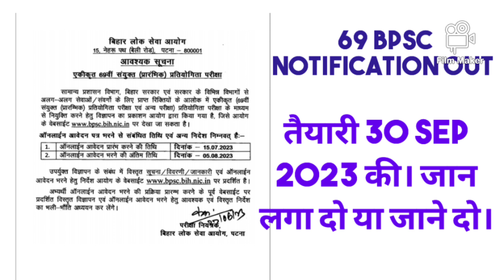69 BPSC official notification out exam 30 september 2023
69 BPSC official notification out exam 30 september 2023